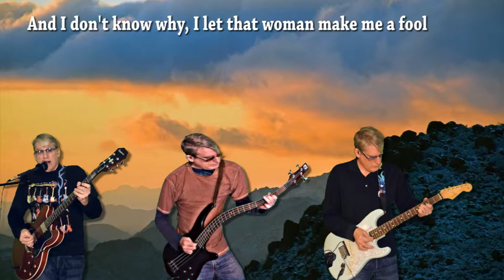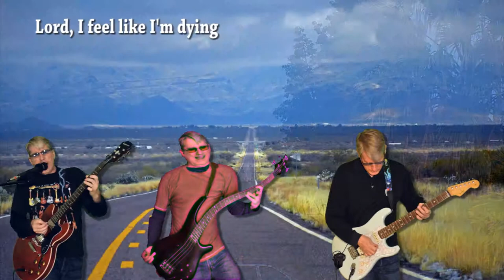Whipping Post Cover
I saw the Allman Brothers Band twice. At ASU and Mesa Amphitheater in the early 80s. Great shows!